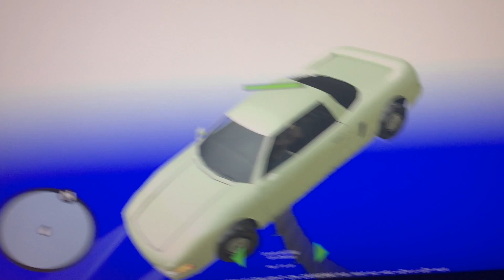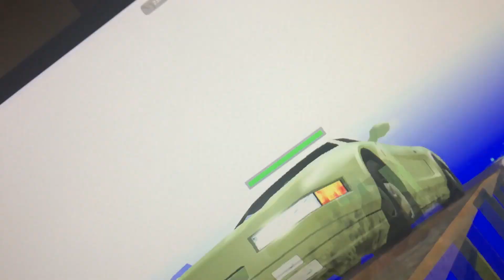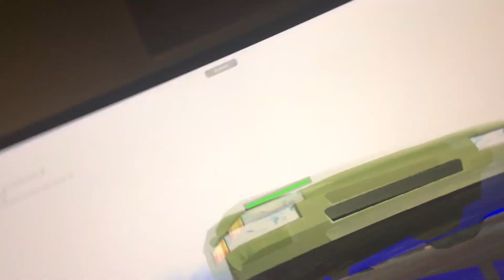Veri handsome latina cartographer tries to pass veri hart mep with 2k19 deco style